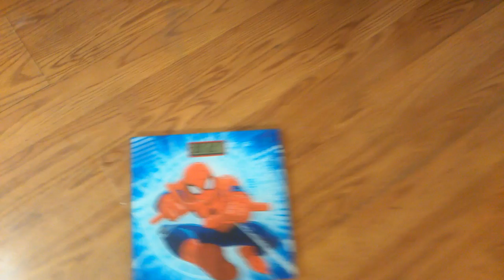Update video weight at 387.2 lbs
The journey to get here was very difficult, things are going on behind the scenes. I'm thinking about letting people know about health issues that continue. The good thing is if I need the source of energy "Viento" has been helping me in this journey without me having to turn to alternative methods like 5-hour Energy drinks or caffeine really changed my diet to suit my new lifestyle and it is a very hard journey but I'm willing to do it for my life.